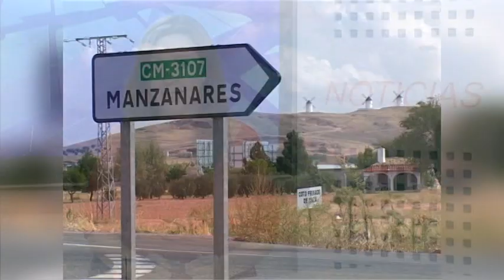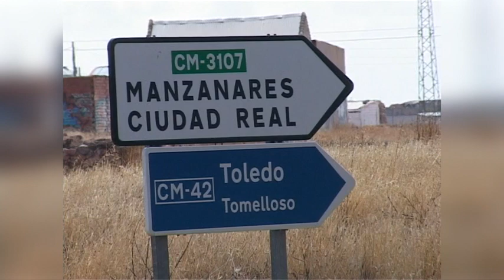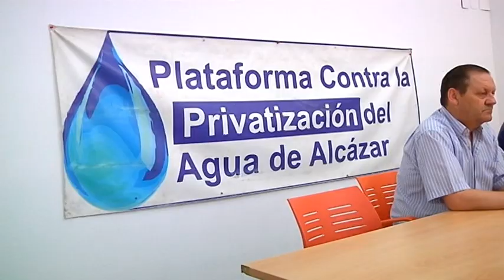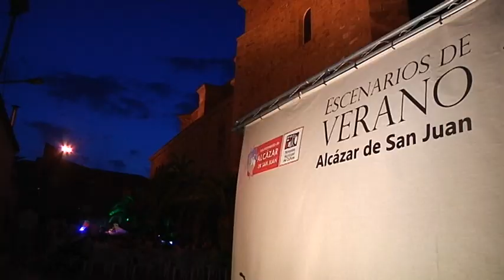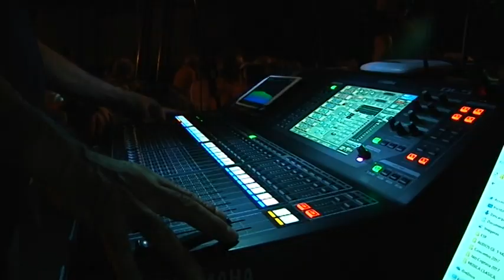INFORMATIVO MIÉRCOLES 19 JULIO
Juventud en Verano. Espacio Saturno y El gato de Schrodinger, en colaboración con el ayuntamiento realizan actividades creativas para jóvenes de entre 11 y 18 años

SON ACTIVIDADES DIARIAS QUE SE LLEVAN A CABO EN EL CENTRO JUVENIL LA COVADONGA. BIENVENIDOS A ESTE TIEMPO DE NOTICIAS LOCALES EN EL QUE SEDGUIREMOS DANDO CUENTA DE LOS ESCENARIOS DE VERANO, EN ESTE CASO CONMUSICA CLÁSICA, DE LAS REACCIONES AL PLENO DEL AGUA, DE LA CAMPAÑA DE CONTROL DE LA ITV, DEL CLUB DE AJEDREZ Y, LO PRIMERO, DE LA LICITACIÓN PARA EL TRAMO QUE QUEDA DE ARREGLAR EN LA CARRETERA DE MANZANARES.

LA PLATAFORM A DEL AGUA NO ESTÁ CONTENTA CON LA FORMA EN LA QUE EL GOBIERNO MUNICIPAL ESTÁ LLEVANDO ELPROCESO DE REMUNICIPALIZACIÓN, PORQUE CONSIDERAN QUE SE VA A ALARGAR MUCHO MÁS DE LO PREVISTO.

EL CONTROL DEL ESTADO DE LOS VEHICULOS QUE HA PUESTO EN MARCHA LA DGT, POR EL ENVEJECIMIENTO DEL PARQUE MÓVIL, TAMBIÉN SE ESTÁ LLEVANDO A CABO EN NUESTRA CIUDAD.

LOS JÓ VENES DISPONEN DURANTE EL VERANO DE RECURSOS PARA DESARROLLAR SU CERATIVIDAD. HEMOS VISITADO LOS TALLERES DE LA COVADONGA.

EL CLUB DE AJEDREZ COMPARTIDO CON VILLAFRANCA SIGUE COSECHANDO BUENAS CLASIFICACIONES CON LOS JUGADORES Y JUGADORAS MÁS JÓVENES EN LOS CAMPEONATOS EN LOS QUE PARTICIPA

SEGUIMOS RECORRIENDO LOS ESCENARIOS DE VERANO, QUE EN LA NOCHE DEL MARTES SE DE3TUVIERON EN UN LUGAR EMBLEMATICO, DETRAS DE LA IGLESIA DE SAN FRANSICO.

ELPROGRAMA DE ESCENARIOS DE VERANO CONTINÚA EN LA NOCHE DEL MARTES, CVON LA CAMMERATA CERVANTINA EN LA PLAZA DE SANTA QUITERIA. NADA MÁS. LES DEJAMOS CON EL TIEMPO. HASTA MAÑANA.